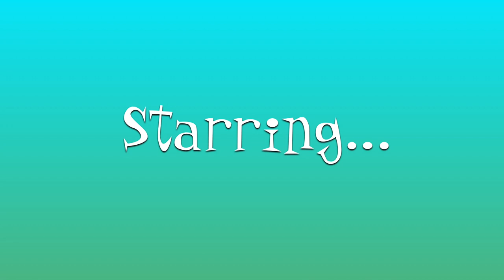The Best Of Little Girls And The Backyard Gang Intro 2025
The Kalrain Family The Lamentations Family
The Philippians Family The Zephaniah Family
Lithgow Public School Lithgow High School
Alma Public Anson Street School
Bathurst Public Blayney High
Bletchington Public Bogan Gate Public
Broken Hill High Calare Public
Canobolas Rural Technology High
Cobar High Cowra High
Cowra Public Denison College Bathurst High Campus
Denison College Kelso High Campus Eglinton Public
Eugowra Public Gulgong High
Gulgong Public Holmwood Public